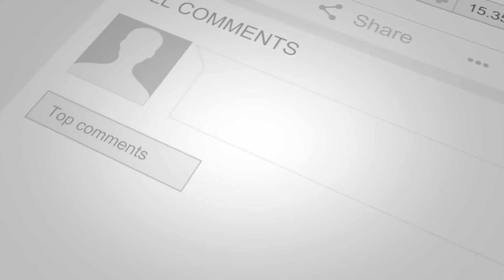Savvy's Adventure Awaits Part 2 | 10 Miles Widing Road